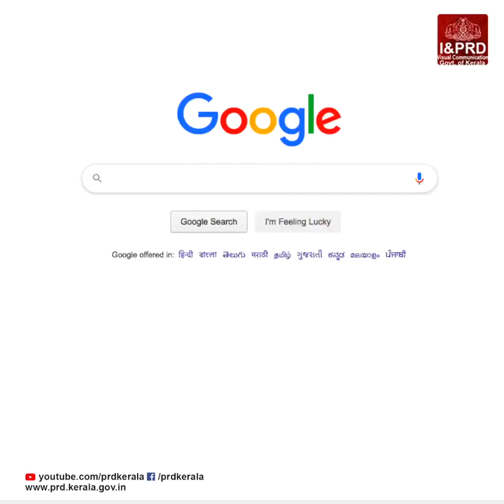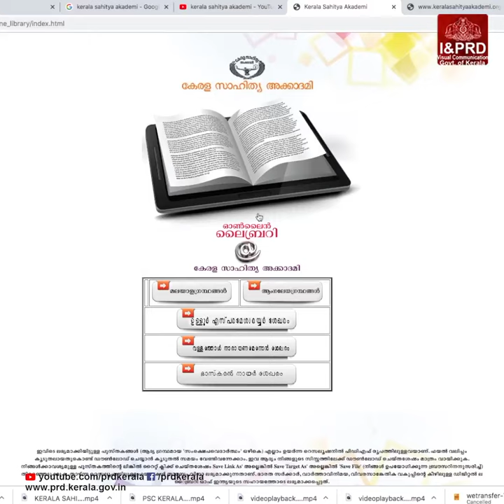കേരള സാഹിത്യ അക്കാദമി